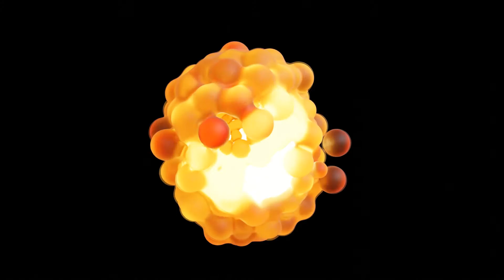Music visualizer made in Blender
- I made this music visualizer using Blender 2.8 Cycles, if you want me to make a tutorial on this, I can start right away! :D I hope you enjoyed the video even though it was a bit short :)
Please don't steal the song, it is 100% made by me :)